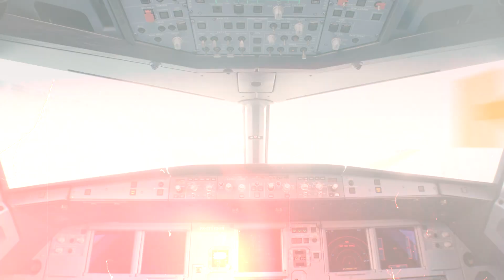BikinLebih Bergaya Traveling dengan Citilink x Kalibre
Pergi ke luar tak lupa membawa masker

Hi Citilinkers. BikinLebih bergaya jalan-jalan ke luar kota dengan produk kolaborasi Citilink x Kalibre.

Bangga buatan Indonesia. Dapatkan produk eksklusif ini di Sales on Board, LinkShop, dan Citilink Official Store Tokopedia.